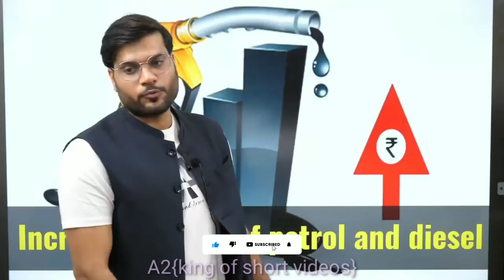OMG😱😱 यहां पैसे 💰लगाने से आप हो जाओगे मालामाल🤩🤩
___________________Disclaimer_________________

ye A2 sir ka official channel nhi hai ye sirf motivation ke liye hai.